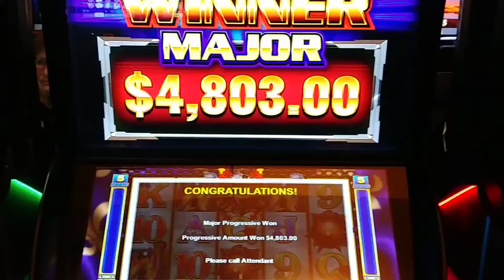$4,803 Crusader King Ultimate Choice slot machine Major progressive jackpot on Hyper Bucks Ainsworth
Massive win on this slot machine called Crusader King Ultimate Choice slot machine. I only put in $100 and hardly played the game and bang Major progressive jackpot. These are the Hyper Bucks slot machines, there are 6 slot machines that are tied into the 5 top progressive jackpots. These are all 5 line quarter slots and you can bet up to $12.50 per spin.